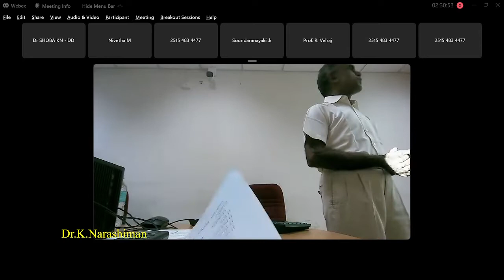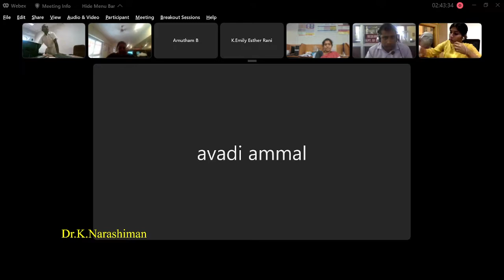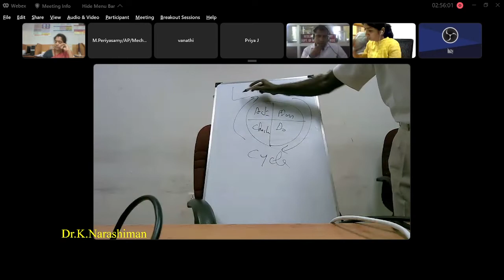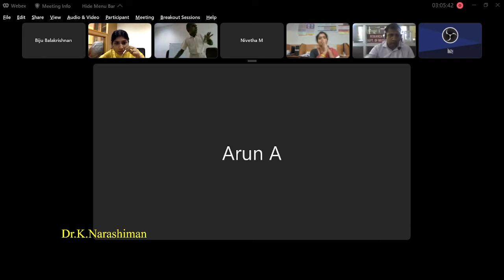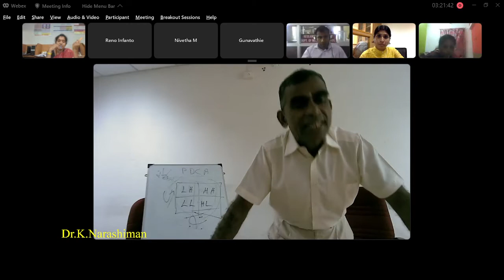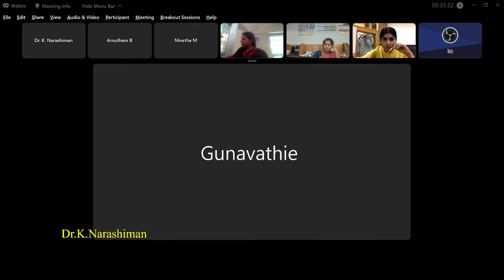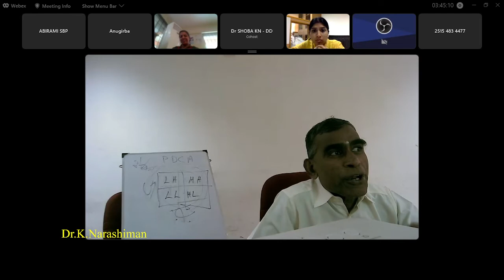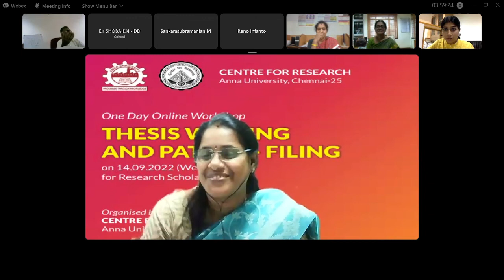One Day Online Workshop - Thesis Writing And Patent - Filing - Dr. K. Narashiman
One Day Online Workshop - Thesis Writing And Patent - Filing- CFR Anna University - 14th Sep 2022 -  Dr. K. Narashiman -Former Director, AUTVS Centre for Quality Management, Anna University, Chennai.